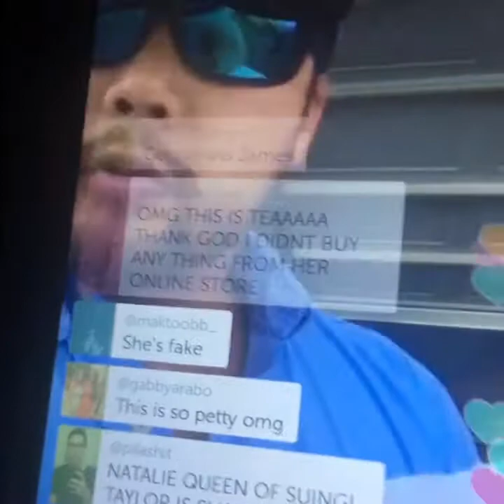BB17 BB18 James Huling